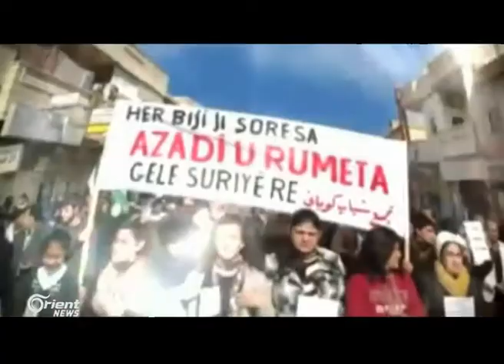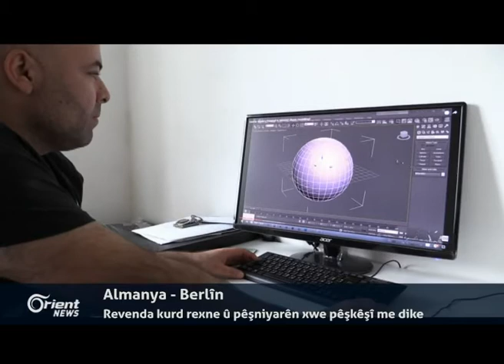Şopandineke taybet bo Çaremîn salvegera bultena Kurdî di Orient de ye